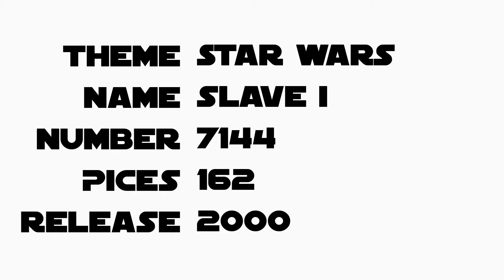Lego Speed Build 7144 - Slave 1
This is a Speed build of the Lego set 7144 - Slave 1 from the Star Wars Lego theme.

"AnyBrick" creates stop motion videos using Lego bricks, or other similar plastic construction toys with extensive use of digital effects and compositing in focus. There are many breakdown and tutorial videos to show how these effects were done.

My Hardware

Camera EOS Canon 1300D DSLR
Memory Card SanDisk Ultra microSDXC UHS-I 128 GB incl. free SD adapter
Power Supply: ACK E10 Camera AC Power supply for Canon EOS 1100D 1200D 1300D
Extension tube Dörr
Additional 50mm Canon 50mm
Macro slider Fotomate Makrosledge LP-03
Big tripod Manfrotto 290
Small tripod Jobby Gorillapod for DSLR
Light Fotostudio Set 3xSoftbox incl. boom
Audio-Recorder Zoom H2N incl. accessories
Headphones Bose QuietComfort 25
Num Pad Logilink Wireless Keypad

My Software

Capture Software Dragonframe
Audio Editing Adobe Audition via CS6 Master Collection Bundle
CGI Animation Software Blender (Free!)
VFX Compositing Adobe After Effects via CS6 Master Collection Bundle
Video Cutting Adobe Premiere Pro via CS6 Master Collection Bundle
Stock Footage Action Essentials 2 by VideoCopilot